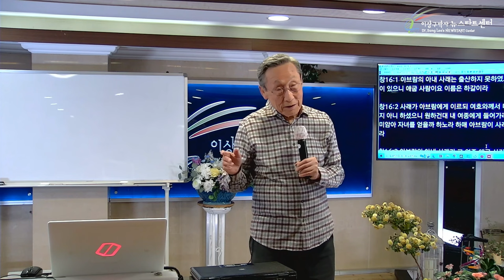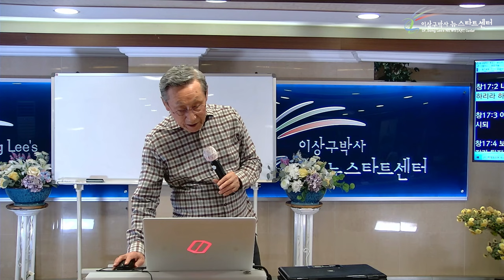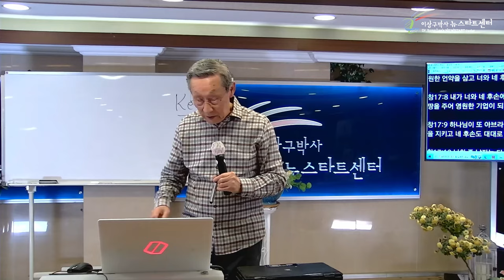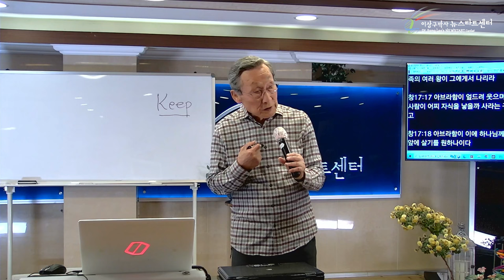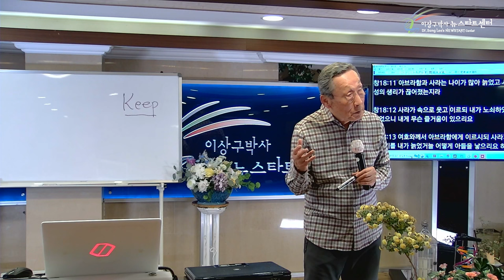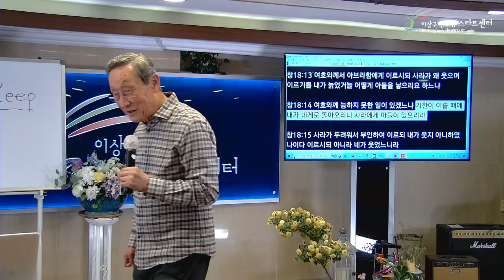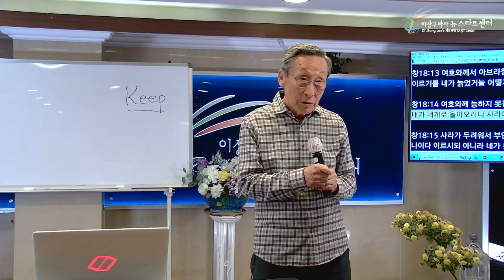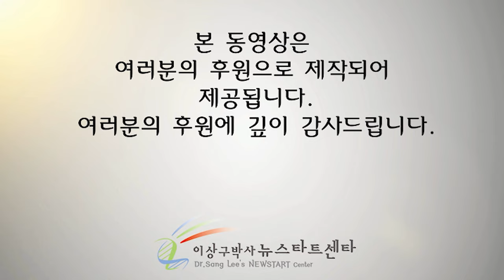[뉴스타트 성경강의 17강] 믿지 않는 자에게 믿도록 도우시는 하나님